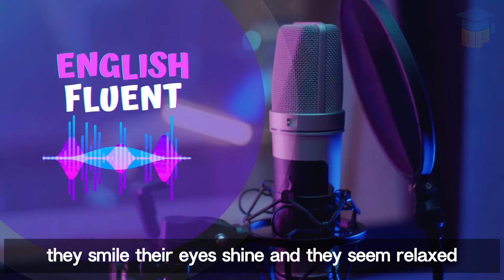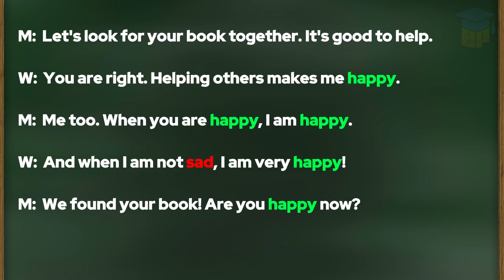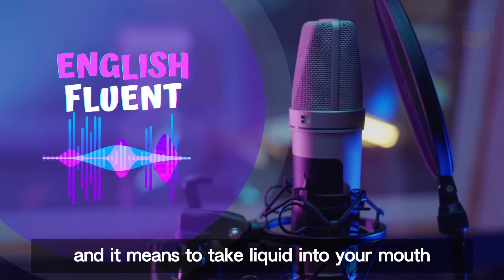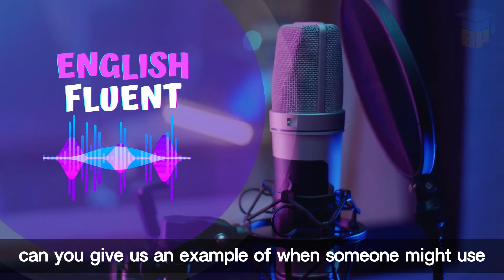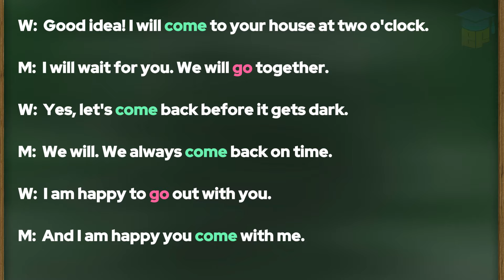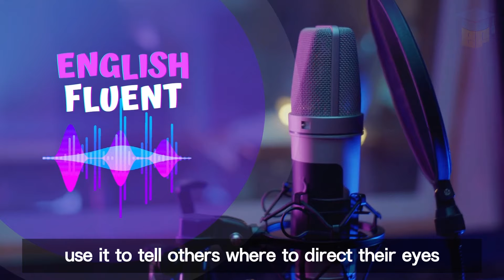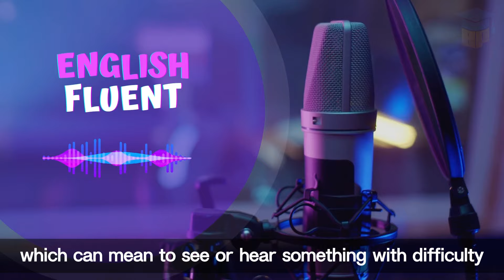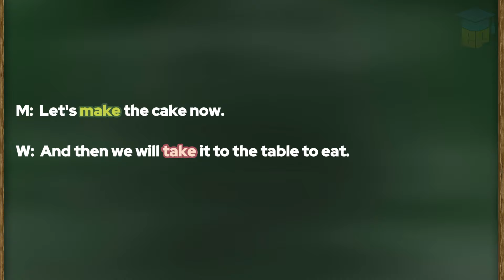Learn English With Podcast | Easy English Podcast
Dive into the world of English language learning with our captivating English podcast series!
🎙️ Join us on "Learn English With Podcast" as we embark on an enriching journey through everyday conversations, focusing on specific words essential for mastering English fluency. Whether you're a beginner or aiming to refine your language skills, our podcast offers an immersive experience tailored to improve your listening skills daily.
🗣️ Tune in to enhance your English conversation abilities and excel in exams like IELTS. Join our vibrant English podcast community and elevate your proficiency in podcast English today! 🌍